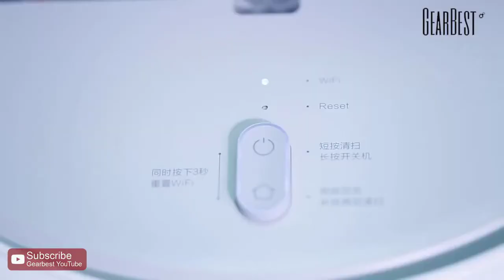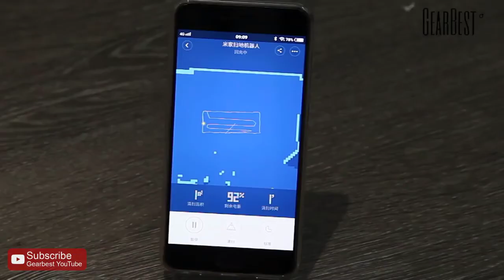Xiaomi Mi Robot Vacuum Cleaner - Gearbest New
Description:
Xiaomi's smart home ecosystem has a new addition today!

The Mi Robot Vacuum is a highly intelligent home cleaning device with 12 different sensors. The Laser Distance Sensor ( LDS ) scans its surroundings 360 degree, 1800 times per second, to map out the interiors of your house. The three processors track its movements in real-time, and the Simultaneous Localization and Mapping ( SLAM ) algorithm calculates the most efficient route for cleaning.

Using the Mi Home app, you can switch on and remotely control the robot, change cleaning modes and set schedules, Additionally, a powerful Nidec brushless DC motor, a main brush with adjustable height and a 5200mAh Li-ion battery for up to 2.5 hours of cleaning, attractive in price and quality, all these make it stand out of the market.

Get the Mi Robot Vacuum and dirt will not stand a chance！